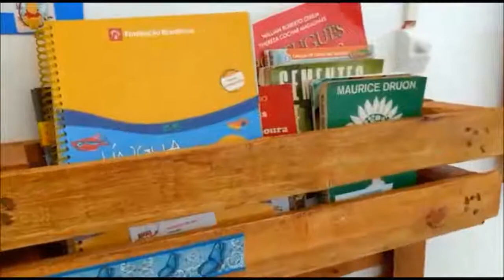Projeto Saber na UBS Agapeama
🤔 Olha essa super novidade! Quem for à UBS Agapeama vai poder conferir a biblioteca vertical do ProjetoSaber📚 .
A iniciativa tem como objetivo estimular a leitura de crianças e adultos, proporcionando mais conhecimento e dando a oportunidade de conhecerem novos mundos através dos livros. Vem saber mais!